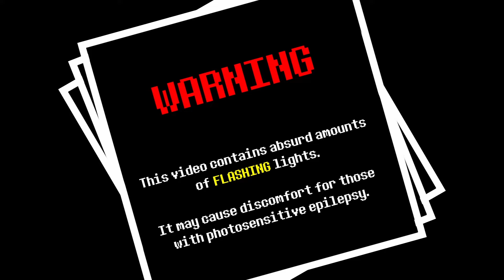Battle Against a True Hero II (Re-Arrangement) [Undertale]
* The wind is howling.
ive always wanted to go back and redo some old stuff and i'm starting with one of the first UT tracks i covered.. plus, i can fill the time between the bigger music videos (woah!)

initially this was an attempt to start uploading casually, but uh... yeah, this would've been out way sooner if it wasn't for my need to keep adding more..

also! ive been making my way around the community for a bit and i got to be apart of some stuff... you'll see soon enough.. 🌻🌻🌻